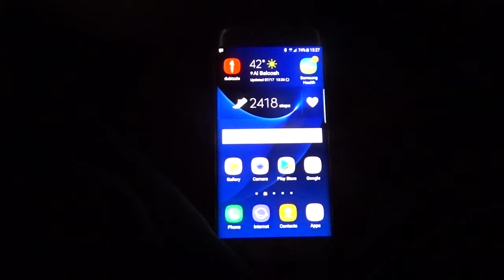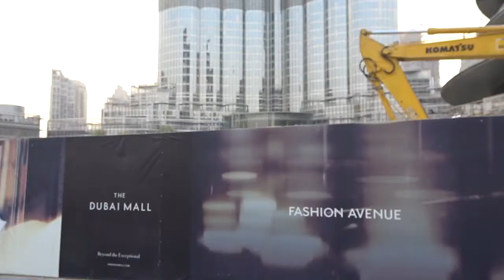DUBAI VLOG | THE BURJ KHALIFA DANCING FOUNTAIN SHOW (MUST SEE)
Just a casual day in Dubai getting my car washed, visiting the Dubai Mall, and watching the epic Dubai Fountain Show which includes epic views of the Burj Khalifa.

This is a viewer friendly channel and everyone can join in for the fun.

The song Skyfall by Adele plays in the background for one of the Fountain Shows.